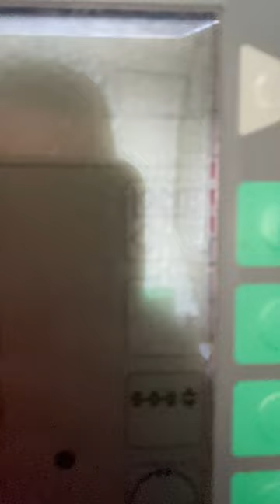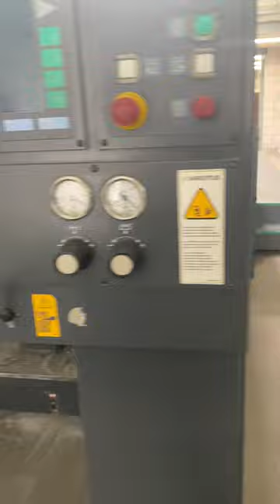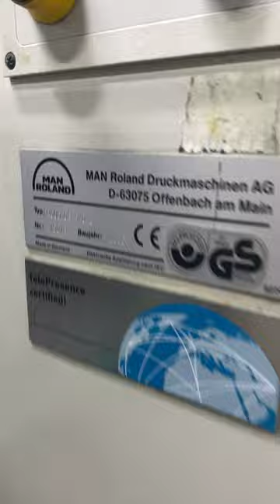Roland 505 LV STRAIGHT 2005 - 92 MILLIONS - HIPPOGRAPHIC